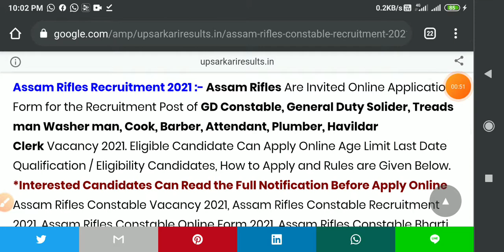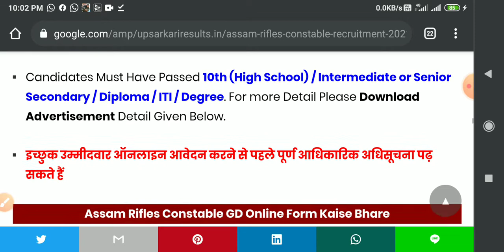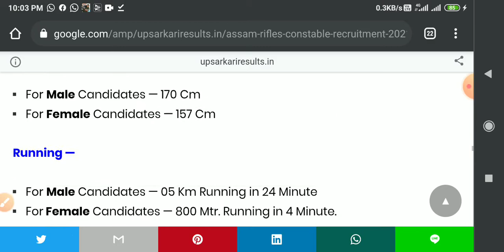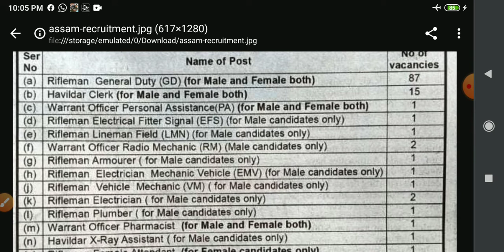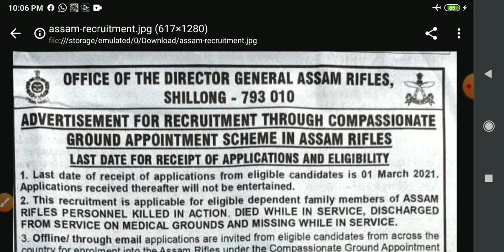Assam Rifles में इस महीने आने वाली हैं ये भर्ती जल्दी देखो 10th pass के लिए सुनहरा मौका- A2Z Jobs